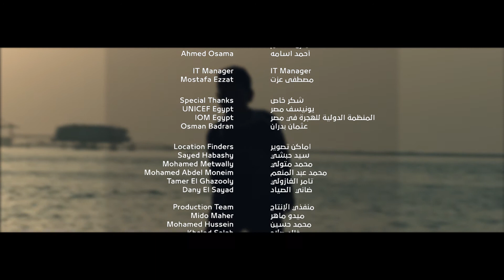فارس Fares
الدنيا بحر عالي.. والصحاب طوق النجاة..

اسمعوا حكاية فارس ونبيل من زاب ثروت وأحمد شيبة ضمن الحملة الوطنية لمكافحة الهجرة غير الشرعية، تحت رعاية اللجنة الوطنية التنسيقية لمكافحة ومنع الهجرة غير الشرعية والاتجار بالبشر، بالتعاون مع يونيسف والمنظمة الدولية للهجرة.